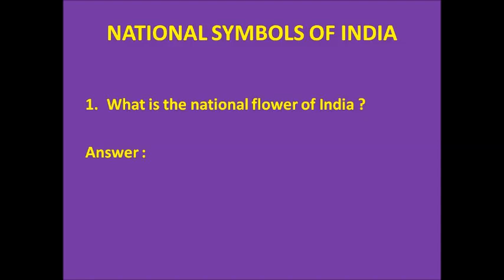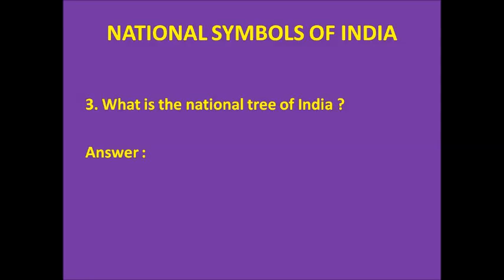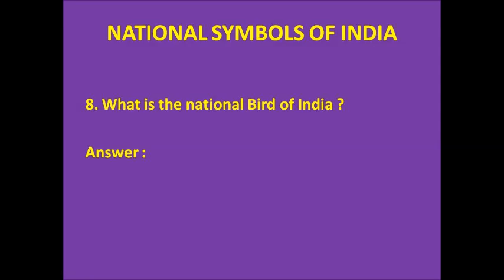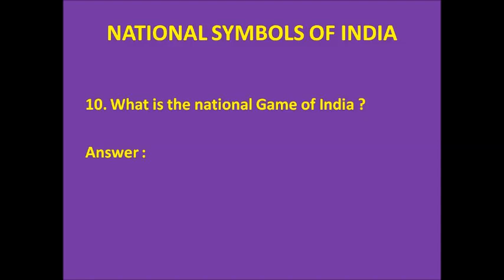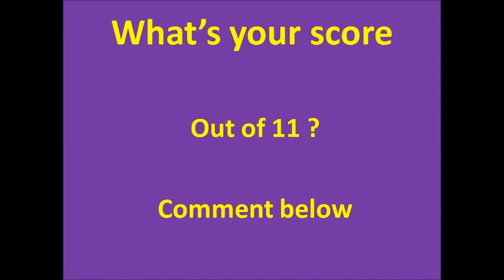All national symbols of India in English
Facts about India series Part 1, National symbols are about 11 National symbols in India. A quiz and a description of these 11 National symbols and the audience are asked to rank themselves about the knowledge of Indian symbols.

The 11 questions asked are.
1. What is the national flower of India? 00:36
2. What is the national fruit of India? 00:50
3. What is the national tree of India? 01:08
4. What is the national River of India? 01:26
5. What is the national animal of India? 01:42
6. What is the national aquatic animal of India? 02:00
7. What is the national heritage animal of India? 02:20
8. What is the national Bird of India? 02:42
9. What is the national Fish of India? 03:00
10. What is the national game of India? 03:22
11. What is the national drink of India? 03:40

In the end, Viewers will be asked to comment about the score if they wish to share.